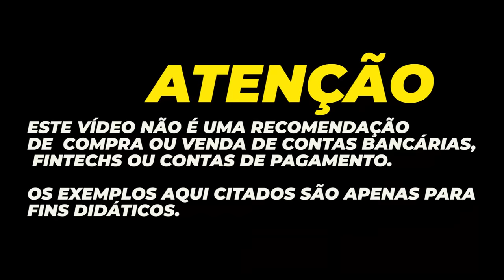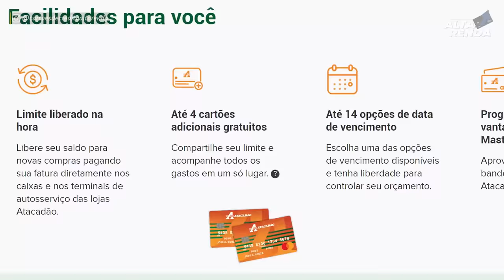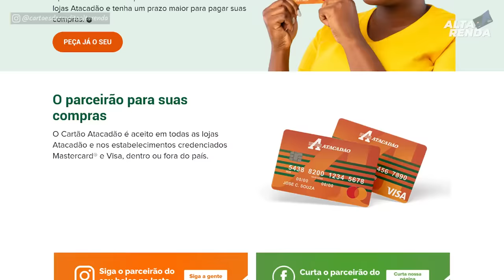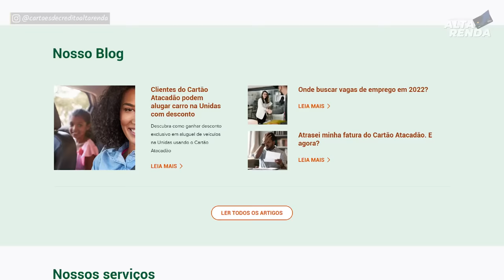💳CHEGOU MEU CARTÃO MASTERCARD ATACADÃO STANDARD INTERNACIONAL, SAIBA OS BENEFÍCIOS DESTE CARTÃO